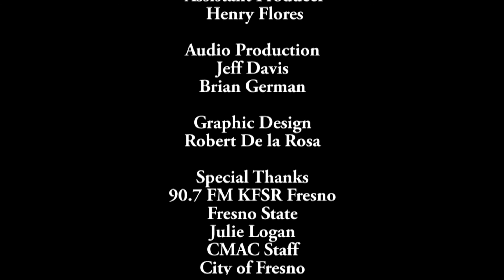TCVL 116 Larry Powell CMAC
On this edition of The Central Valley Ledger, host Sevag Tateosian talks to former Superintendent of Schools Larry Powell.